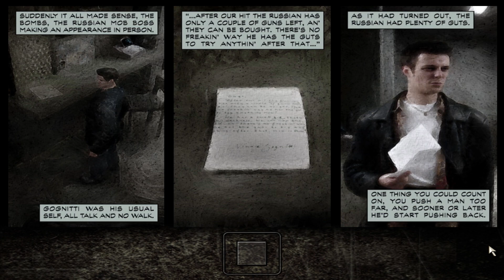Rico Muerte Boss Fight & The Truck Explodes - Max Payne 1 - Part 3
Music might be too loud, but you also have headphones, and there it should work fine.